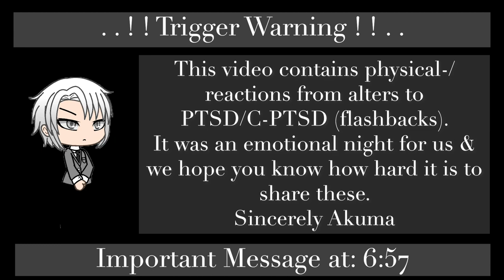A Gatekeeper's Note, PTSD on Cam pt. 17 | BTScenes | Dissociative Identity Disorder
Another more serious video off DID Behind The Scenes. It is important to share these part of this disorder, because they are as important as sharing facts & science. Make sure to stay safe! You, your system, everyone, is equally valid, worthy, lovable & special! Sincerely Akuma